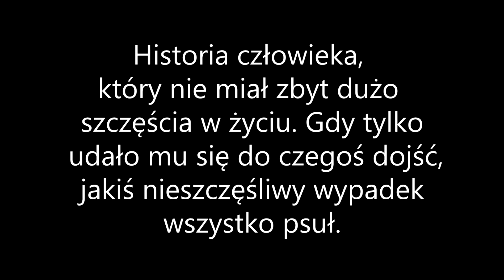Arma 3 Altis Life - Smutna historia pewnego człowieka